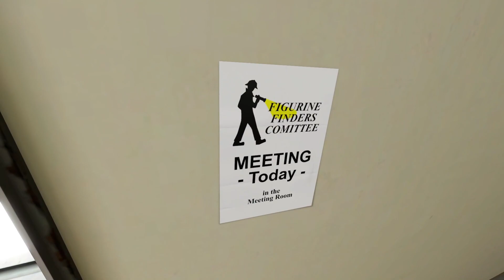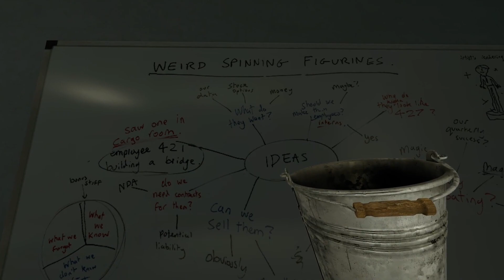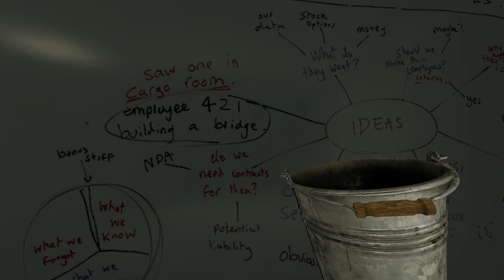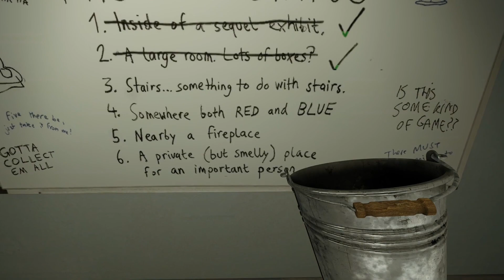IMPOSTOR BUCKET (The Stanley Parable Ultra Deluxe) (Part 10)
Welcome back Stanley, it's been quite a while since you were last here. Say, are you certain that's your bucket you're carrying?